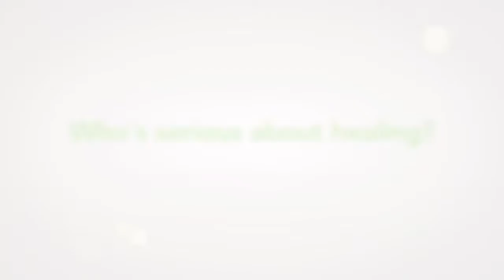Nexcare Soft 'n Flex Bandages